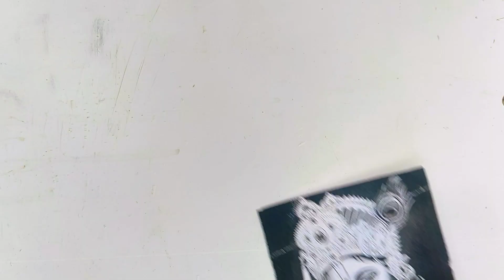Bridal diagram with carban paper in 4 step😍||4 स्टेप में ब्राइडल मेहंदी लगाना सीखें 🤩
how to draw mahendi
वीडियो देखने के लिए आपका शुक्रिया :)